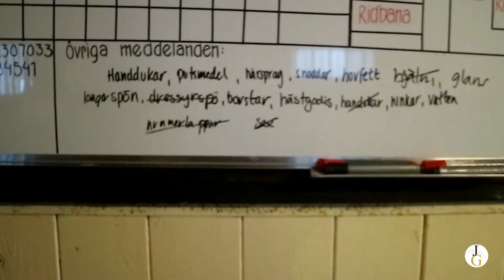VLOGG - 3-ÅRSTEST I ÅSTORP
Finally en ny vlogg uppe på kanalen och denna gång från 3-årstestet i Åstorp med min egna K2 Showman och en annan kille som kallas för Valle! Kom gärna med förslag på framtida vloggar för känner att det är dags att sätta igång nu med allt!